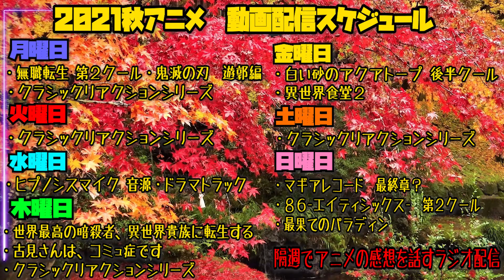86-エイティシックス-の第17話を見た日本人の反応と感想【リアクション】86 -Eighty Six Episode17 (Season2 Episode6) Reaction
すーぐ差別

リアクション作品↓
86-エイティシックス-
Eighty Six

【Twitter】更新情報を呟いてます。
【ほしい物リスト】ゴミ人間
…他になにかあれば随時追加予定

0:00 OPトーク-Talk-
1:23 リアクション-Reaction-
25:11 考察や感想-Review-